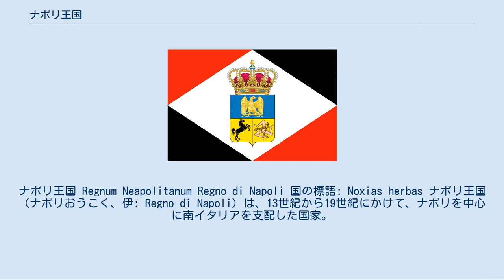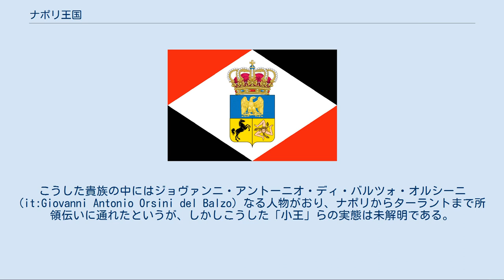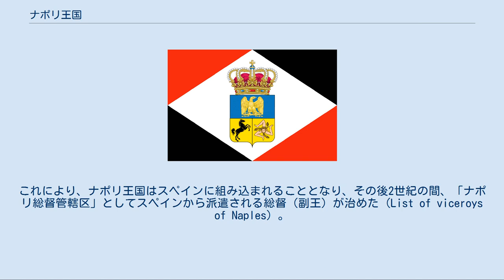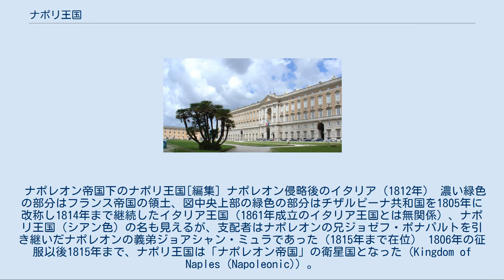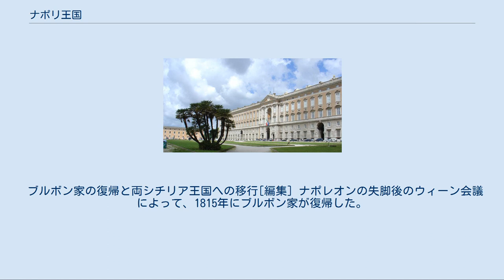ナポリ王国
ナポリ王国 Regnum Neapolitanum Regno di Napoli 国の標語: Noxias herbas ナポリ王国（ナポリおうこく、伊: Regno di Napoli）は、13世紀から19世紀にかけて、ナポリを中心に南イタリアを支配した国家。
 13世紀末にシチリア島とイタリア半島南部を支配していた中世シチリア王国が分裂した際、半島側の領土を支配下に置いた王国である。
19世紀初頭、シチリア島のシチリア王国とナポリ王国は正式に統合され「両シチリア王国」となった。
 この国は、国号としては「シチリア王国」を公称していた。
中世シチリア王国がシチリア島側の王国と半島側の王国に分裂したあとも、両者はともに「シチリア王国」の正統を主張して国号を譲らなかったためである。
 両者は便宜的に「灯台のこちらのシチリア王国」（半島側、首都はナポリ）と「灯台のあちらのシチリア王国」（シチリア島側）と呼ばれた。
間もなく半島側の王国に「ナポリ王国」の呼称が普及した。
「ナポリ王国」を公称するようになったのは、1759年に至ってである。
なお、シチリア島側の王国を特に「トリナクリア王国」と呼ぶこともある。
 2つの「シチリア（王国）」を併称して「両シチリア（王国）」とも呼ぶ（両シチリア王国#名称参照）。
 地図 ナポリ王国の領土はおおむね、現在のカンパニア州、カラブリア州、プッリャ州、アブルッツォ州、モリーゼ州、バジリカータ州及び、現在のラツィオ州の一部（ガエータ、カッシーノ）を含む領域（左図の濃橙色）である。
 シチリア島（左図の赤色）が同君連合の下に置かれた時期もある。
 1408年から1414年にかけて、ラディズラーオ1世はローマをはじめラティウム・ウンブリアを占領した（左図の黄色）。
 1557年から1800年までトスカナ地方の沿岸部に存在したプレシディ領（左図の赤色）は、ナポリの属領であった。
 中世シチリア王国の分裂[編集] 「ナポリ王国」が誕生したのは、1282年にシチリア王国で発生した住民反乱「シチリアの晩祷」に端を発する戦争（シチリア晩祷戦争）の結果である。
それまでシチリア島とイタリア半島南部を支配していた中世シチリア王国は、シチリア島側と半島側に二分されることとなった。
 この戦争によって、1266年からシチリア王の座にあったアンジュー家（アンジュー＝シチリア家。フランス王家カペー家の分家）はシチリア島から追われた。
シチリア島はバルセロナ家（アラゴン王家あるいはその分家）の支配下に入った。
一方で半島南部は、ナポリに本拠を移したアンジュー家の支配下にとどまった。
1302年に締結されたカルタベッロッタの和平によって、分裂した両国が互いを承認した。
半島南部のみを統治することとなった「シチリア王」の国家が、ナポリ王国と通称される王国である。
 14世紀前半、ナポリ王国はロベルト1世（在位：1309年 - 1343年）のもとで繁栄を迎えた。
教皇派と皇帝派の争いの中では教皇派（ゲルフ）に属した。
 アンジュー朝の内紛[編集] ロベルト1世没後は内紛が続くこととなった。
ロベルト1世の跡を継いだのは孫娘のジョヴァンナ1世（在位：1343年 - 1382年）であったが、1382年にジョヴァンナ1世が暗殺され、アンジュー＝ドゥラッツォ家（ロベルト1世の弟の系統）とヴァロワ＝アンジュー家（フランス王家ヴァロワ家の支流。ロベルト1世の姉の血を引くルイージ1世がジョヴァンナ1世の養子に迎えられていた）の間で紛争が生じた。
1435年、アンジュー＝ドゥラッツォ家の女王ジョヴァンナ2世が死去してアンジュー＝シチリア家の男系は断絶。
ヴァロワ＝アンジュー家がナポリ王となったが、その統治は長続きしなかった。
 アラゴン支配下のナポリ王国の旗 アルフォンソ5世による征服[編集] 1442年、トラスタマラ家のアラゴン王アルフォンソ5世（これ以前にシチリア王にもなっている）によってナポリ王国は征服された（アラゴン連合王国。ナポリ王としてはアルフォンソ1世、在位：1442年 - 1458年）。
イタリア半島周辺のイタリア五大国の一つとして、1454年のローディの和に参加した。
 アルフォンソは、ナポリ王国貴族の支持を得るために各種特権を付与し、あるいは既得権をそのまま承認した。
こうし...